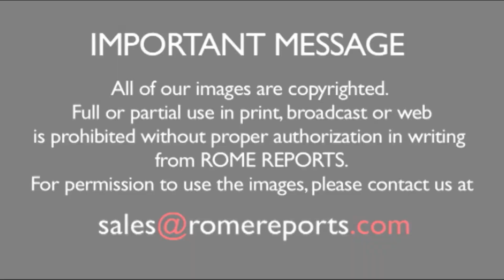ĐGH: Hội Thánh cần những ngôn sứ có thể liều mạng sống họ để nói lên sự thật